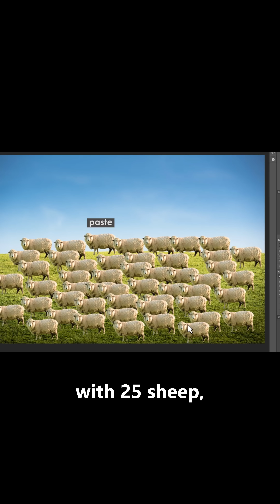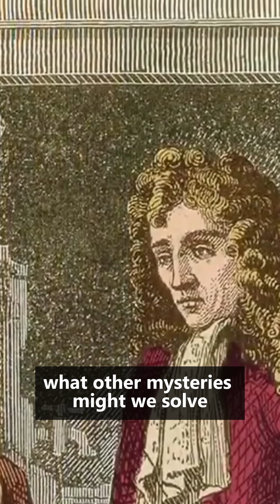How Louis Pasteur's Curiosity Changed Medicine Forever | The Birth of Vaccines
Discover the fascinating story of Louis Pasteur, a pioneer in microbiology, and how his curiosity changed medicine forever. From his groundbreaking discovery of germ theory to vaccine development, Pasteur's work has had a lasting impact on biomedical research and public health. Learn about his biography, including early life, experiments, and how his influence shaped our understanding of diseases. Explore the history of science and biological discoveries that transformed our view of the world, from bacteria study to pasteurization. This video is perfect for kids and adults alike, offering an engaging and educational look at the life and legacy of a true scientific pioneer.

Producer: Ismet Canpolat
Editor: Iltaf Khan